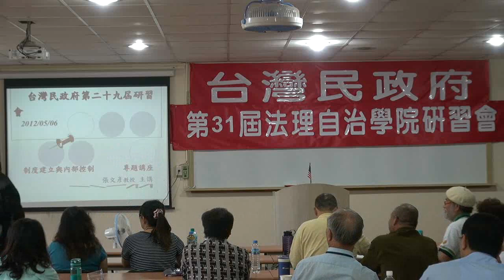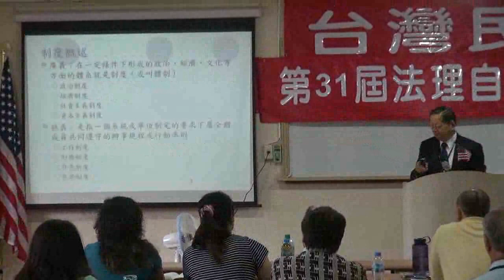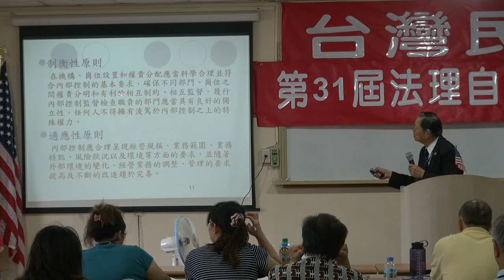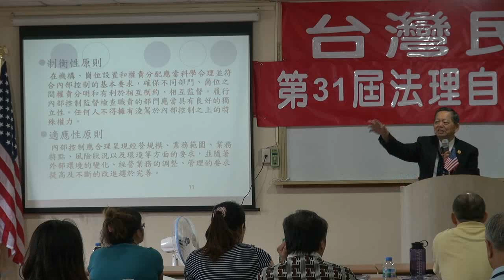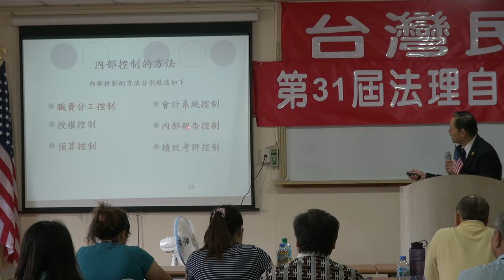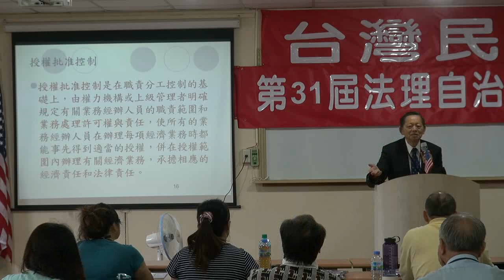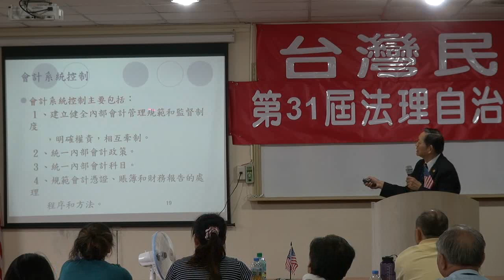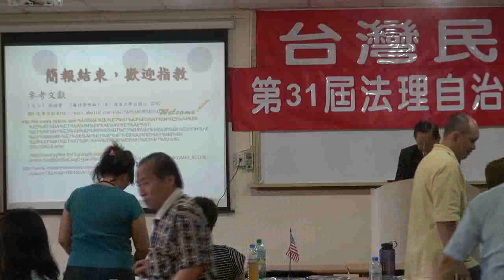120603-10-制度建立與內部控制-張文彥-台灣民政府第31屆法理自治學院